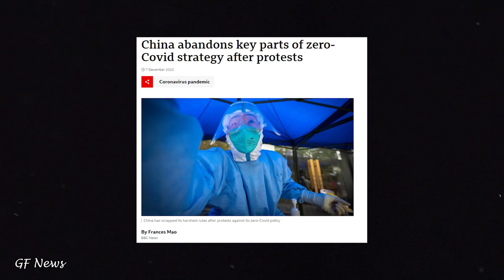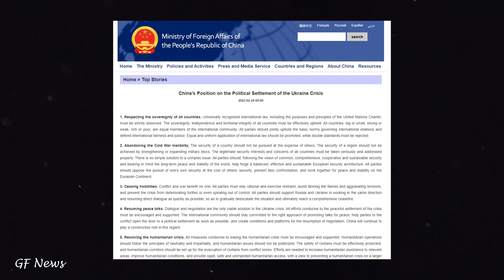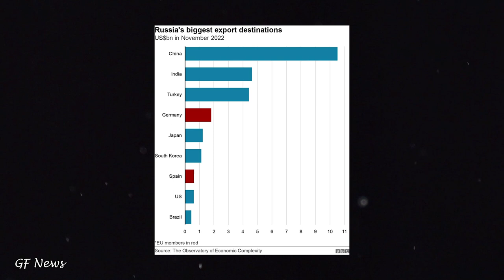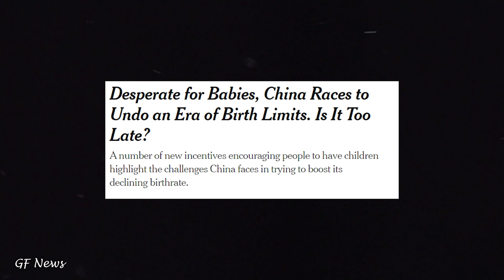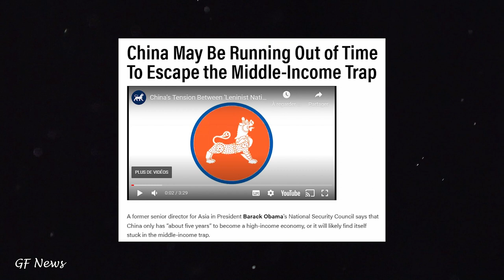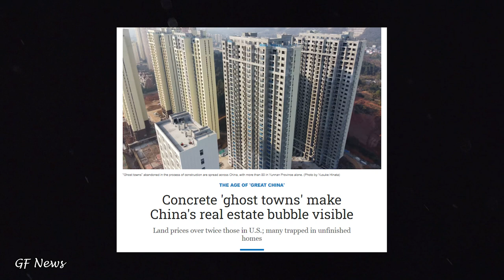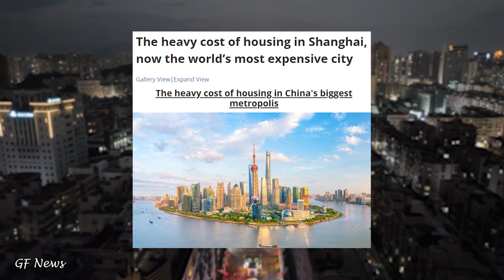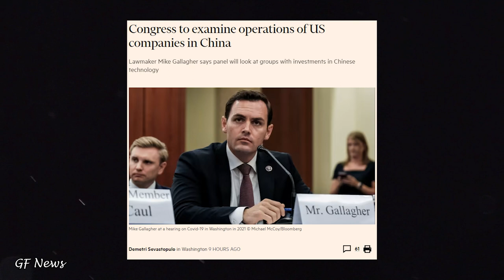China in 2023 : The Rise of a new Superpower ?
In this video, we will take a deep dive into China's rise as a new superpower and explore what we can expect from China in 2023. From the country's economy and global influence to geopolitical tensions with the United States, we'll examine the challenges and opportunities that China will face in the coming year.

GF - Global Finance News - is a channel covering the latest global news in Finance, Economy, Politics and more.

00:00 What to expect from China in 2023
01:23 China/Russia relationship & Ukraine
04:09 End of zero-covid policy
05:08 Aging population
06:36 Middle-income trap
06:55 Housing market crisis
08:31 China/US tensions